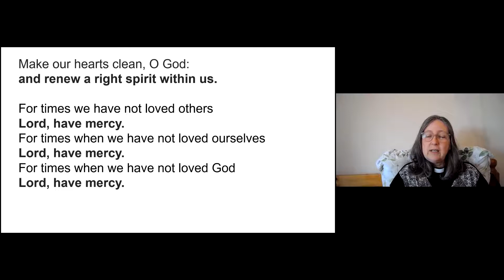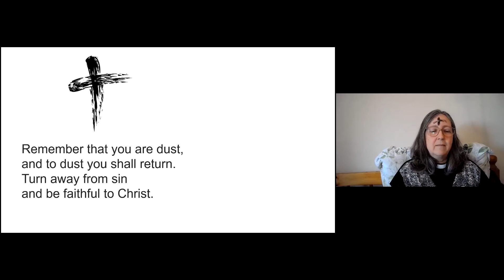Ash Wednesday: Liturgy of Ashing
If you find it helpful to mark your forehead with ash on Ash Wednesday to remind you that we are all made from dust and will return to dust, then this short act of worship may be helpful.